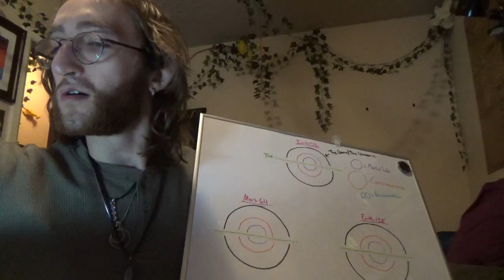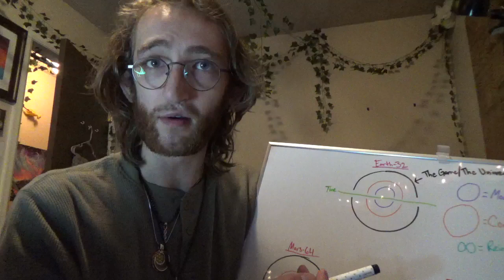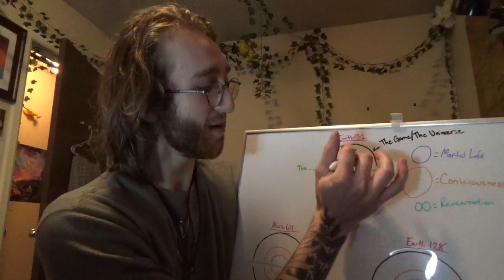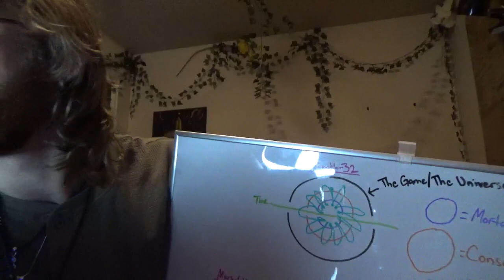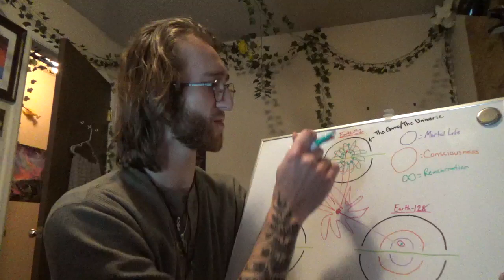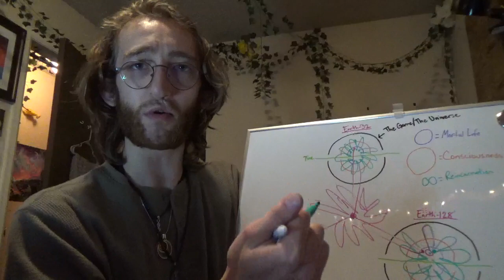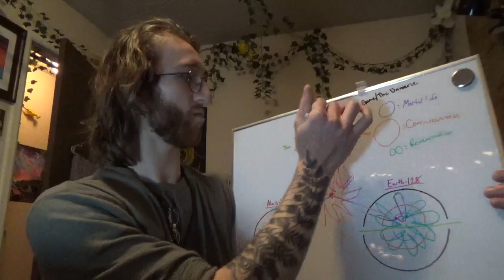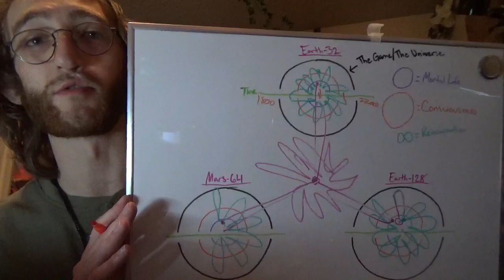Breaking Free of Samsara | Part 2